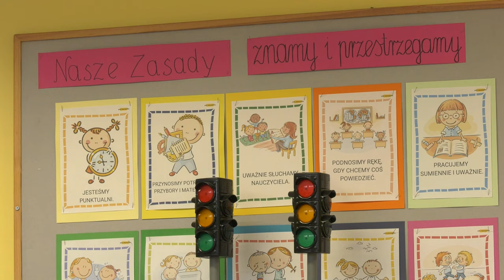Z konta rady rodziców zniknęło 70 tysięcy złotych 25.03.2024